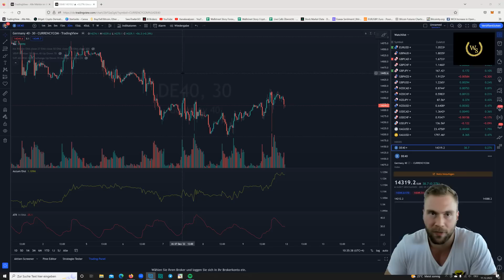Der wahre Grund, warum so wenige Menschen im Trading erfolgreich sind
Literatur:

Psycho-Cybernetics Paperback – 3 November 2015
by Maxwell Maltz (Author), Matt Furey (Introduction)

Dr. Joe Dispenza - Werde übernatürlich

Relentless: From Good to Great to Unstoppable
by Tim Grover

Liebe Grüße
Trading_Dom